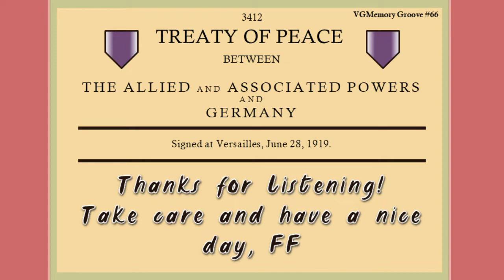Unknown Soldier: Mokuba no Houkou Nintendo DS [BGM] - 07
Similar to BGM 06. The only difference is this track has been extended further for your listening needs. Thank you for joining in and have a nice day!

Release date: October 2, 2008
Genre: Action [Shooter, Third Person and Arcade]
Developed by: Tamsoft
Published by: D3 Publisher
Composers: N/A
(Special thanks to the Zophar VGM Website)

Special thanks to KFHEWUI (From GameFAQs), Jonny (From Lunatic Obscurity) and the Video Games Museum for posting the game’s contents available on the Internet.

Special thanks as well to youtubers such as Hafizkim and Retro Game Trailers for uploading the contents or trailers of this game.

Other recommendations for this soundtrack are:
BGM 3 and BGM 5.